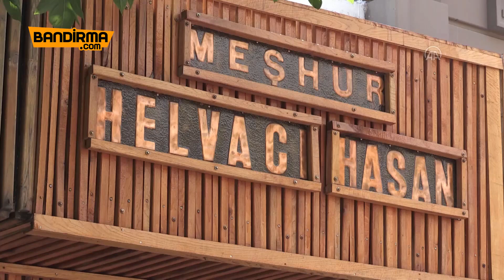Bandırma'da dedesinden yadigar helvacılığı 10 metrekarelik dükkanda yaşatıyor | Bandirma.com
Balıkesir'in Bandırma ilçesinde yaşayan Hasan Argüden, aynı ismi taşıdığı dedesinin başlattığı tahin helvası üretimini 10 metrekarelik dükkanında devam ettiriyor.